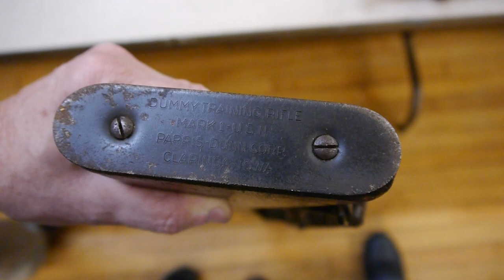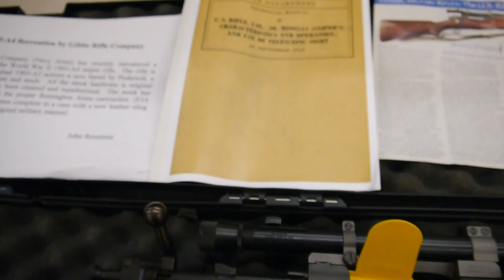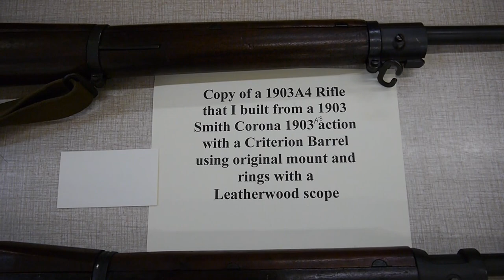US Springfield Rifles, Part 2 | Collector's and History Corner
ASP PRESENTS:
An expansive collection of US Springfield rifles, used in the "War That Will End All Wars" or "The Great War" and in the Second World War.  This is Part 2 of a two part series, presented by Stan G.